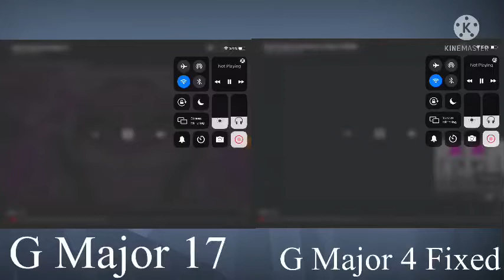Zazoo Condom Commercial Comparison (G Major 17 Vs. G Major 4 Fixed)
1. Zazoo Condom Commercial G Major 17 Darcy Chunshank

2. Zazoo Condom Commercial G Major 4 Video by JaydenGalipoNetwork HD